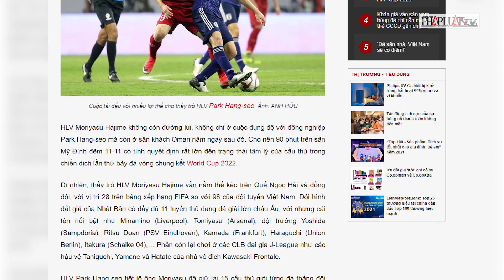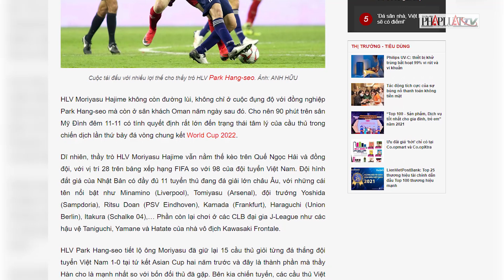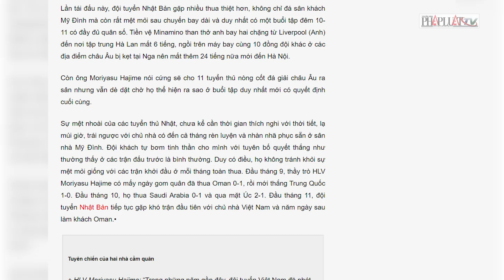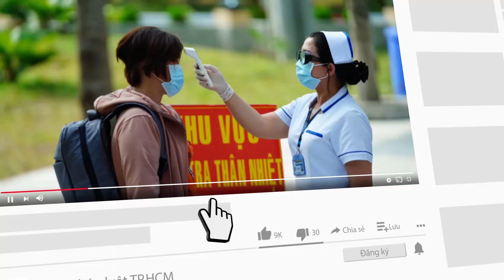Ông Park lấy sức nhàn đánh sức mỏi - PLO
HLV Park Hang-seo tự tin sẽ gây bất ngờ cho đội khách Nhật Bản chỉ có một ngày ráp đội hình trên sân Mỹ Đình quen thuộc với khao khát lấy điểm số đầu tiên sau bốn trận toàn thua.